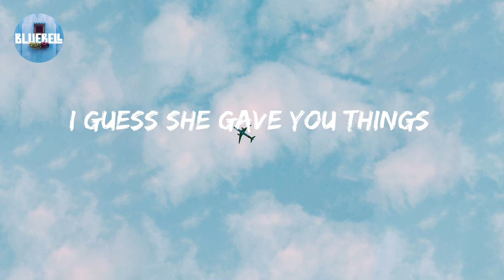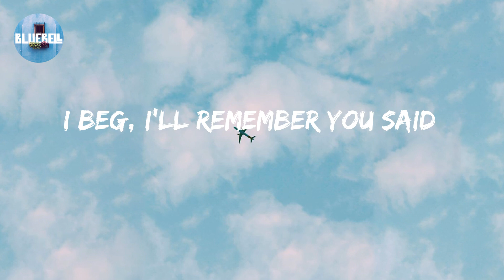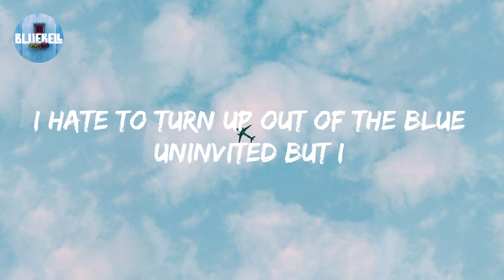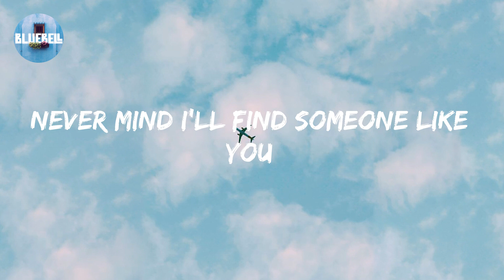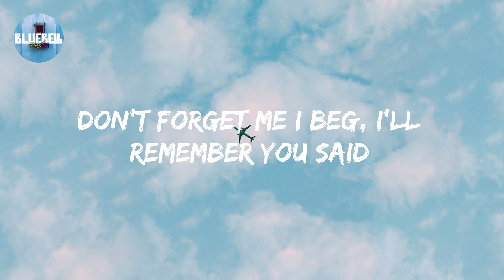Adele - Someone Like You (Lyric video)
Someone Like You Lyrics